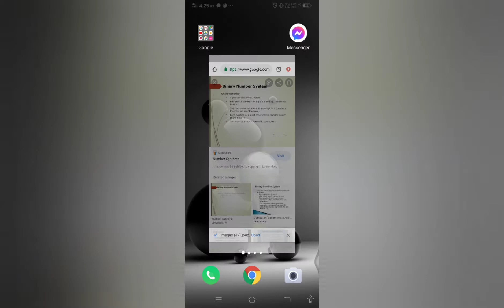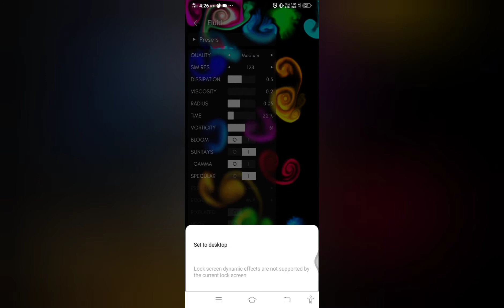fluid simulation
Hey guys. If you want, your smart phone screen looks something different. Then you can use this application ..